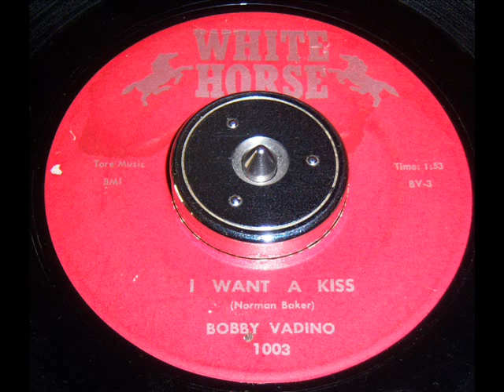BOBBY VADINO I WANT A KISS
THE POSTMAN ONLY HAD CHANCE TO RING ONCE BEFORE I SNATCHED THIS FROM HIS GRASP ;-))